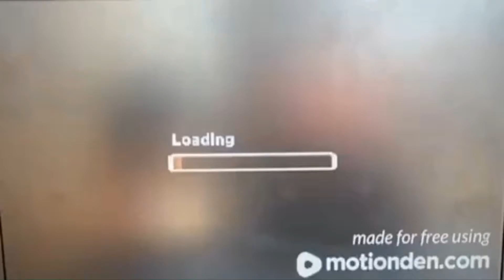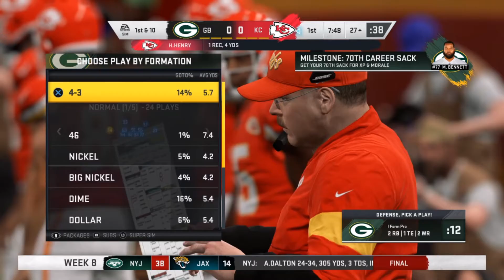Offensive showdown Madden 20 Packers Fantasy Draft Episode Nine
In this episode of the Madden 20 Packers Fantasy Draft we have an offensive showdown